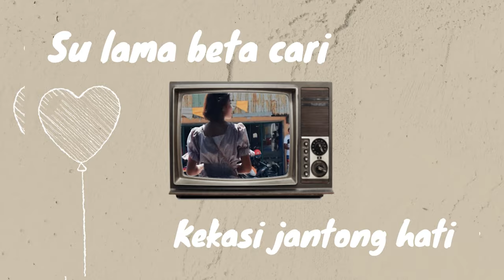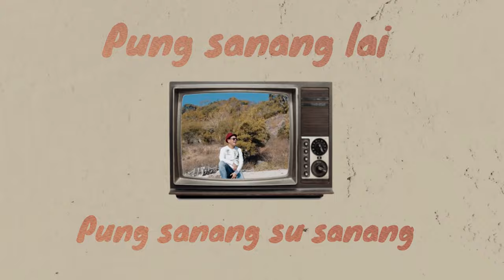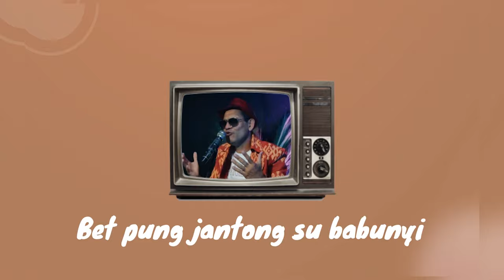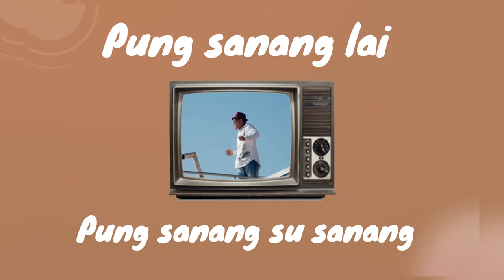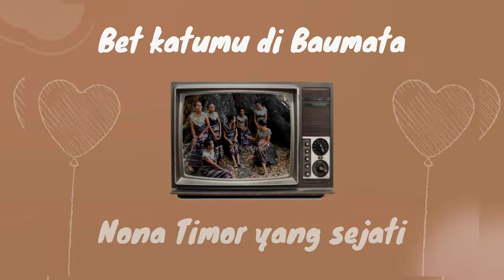Nona Baumata - Tony Taulo - cipt. Jemmy Lango (Official lyric video)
NONA BAUMATA
is dedicated to our beautiful native land

Executive  production by @jemmy.lango.73
Directed by  @kenna_lango
Assistant Director by  @deboralango
Composed & Arranged by @kenna_lango
Song n lyrics by  @jemmy.lango.73
Produced by  @kenna_lango
Artist by  @akwilataulo

Additional Musicians :
Bassist by @etho_papuaoriginal
Percussions by @georgietanasale
Sasando by @djitron.pah.sasando
Elect.Guitar by  @kenna_lango
Drums by  @fridell_lango
Back vocal  @yeyerudolf

Wardrobe & Stylist by @inalote
Make Up Artist & Hair Stylist by @inalote
Dancers : @veraa.lango Megananda,Ahyu,

Director of Photography : @edwin_bengkiuk
Camera by @edwin_bengkiuk & @amarbaco
Camera Assistant : @edwincorp & @bajalangila
Art Director : @tolasik & @liem_djian
Offline Editor by @ivan_mandala25 & @amarbaco
Online Editor & colorist by @ivan_mandala25 & @amarbaco
Location : @Rote & @Baumata, @Nakamese n' around the city of Kupang
Operators,mixing & mastering by  @kenna_lango
Areca Studio Production

My special thanks to everyone who has been involved in making our beloved  homeland BAUMATA song n enjoy it.